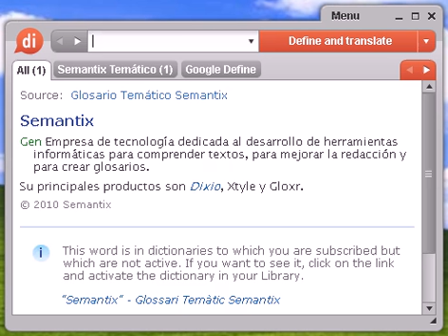Definición de disciplinario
disciplinario, diccionario, definición, significado, español, castellano, dixio, disciplinaria, disciplinarias, disciplinarios